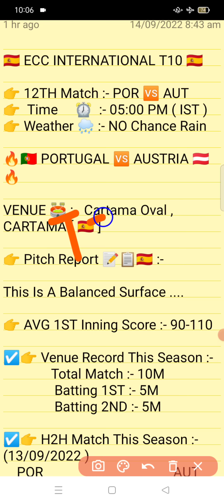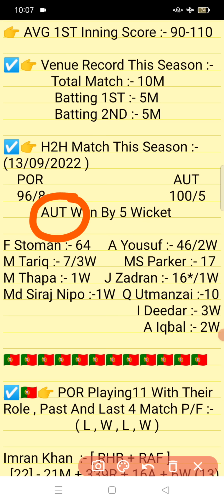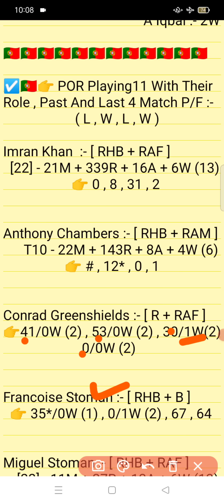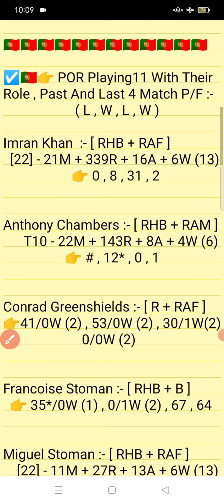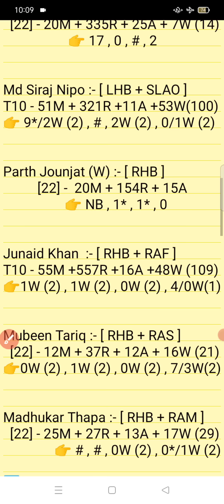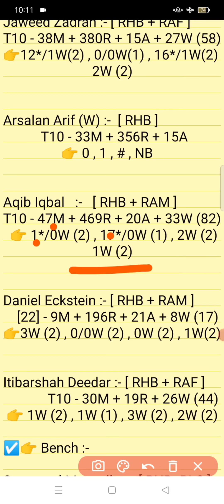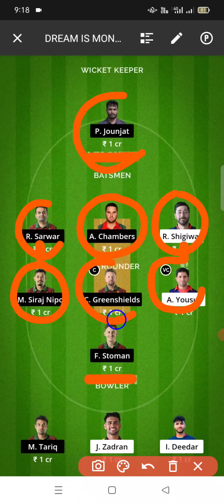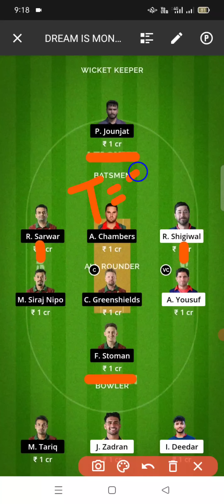POR vs AUT || AUT Vs POR Prediction || POR VS AUT 12TH ECC INTERNATIONAL T10